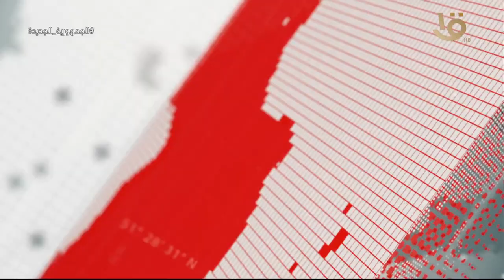تغطية خاصة | الرئيس السيسي يستقبل مستشار رئيس جمهورية جنوب السودان للشؤون الأمنية